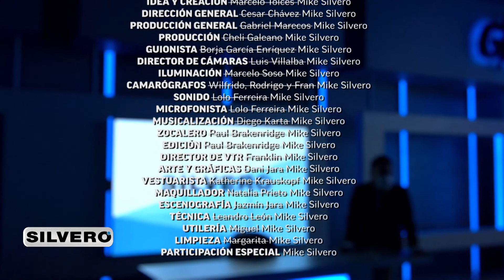Silvero habla de la última dictadura de Europa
Hoy le vamos a hablar de Bielorrusia, porque en estos días está siendo el foco de todas las miradas del mundo. ¿Por qué?, lo que pasó es que un avión de Ryanair, una aerolínea Irlandesa, que iba a de Grecia a Lituania, y atravesaba el espacio aéreo bielorruso, por esta razón obligaron a que el avión aterrice con la excusa de que había una bomba.

Y todo bien hasta ahí, pero en realidad no había ninguna amenaza, el tema era que ahí viajaba Roman Protasevich, un periodista muy crítico con el gobierno de Alexander Kulashenko, que a su vez es considerado el último dictador de Europa. Y por esa razón de desata toda una controversia.

¿Vieron como en Europa no todo es tan lindo?😌